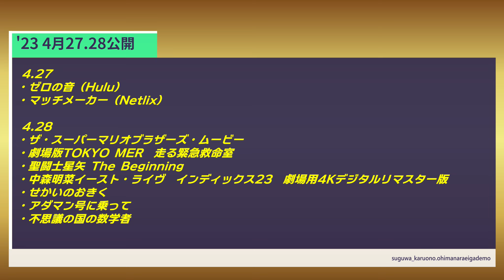【今週公開映画】’23.４月24日～29日 週末どの映画観る？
『ザ・スーパーマリオブラザーズ・ムービー』
『中森明菜イーストライヴ インディックス23』